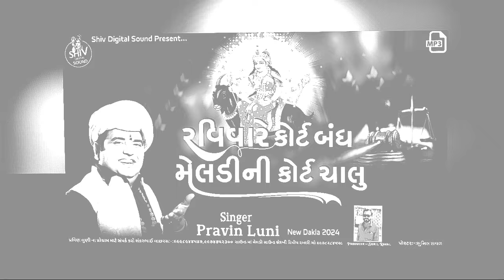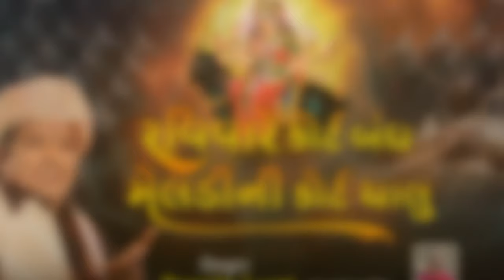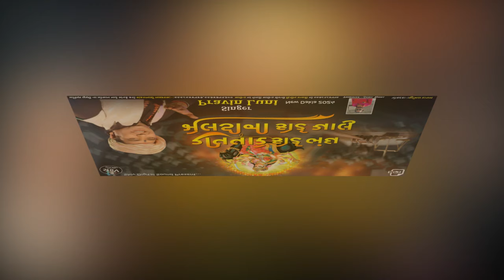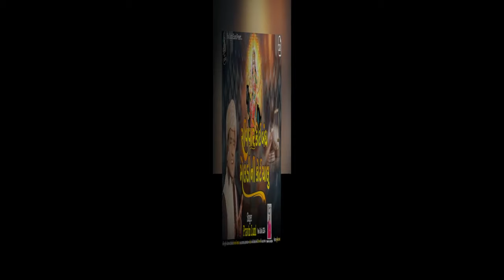રવિવારે કોર્ટ બંધ મેલડની કોર્ટ ચાલુ | dakla | pravin luni | pravin luni new dakla | new dakla 2024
Dear Friends
Well Come & I Miss You Friends My YouTube Family Happy 😊🤗

Album:-રવિવારે કોર્ટ બંધ મેલડની કોર્ટ ચાલુ | dakla | pravin luni | pravin luni new dakla | new dakla 2024

Editing:- Sunil_Raval
Lebar:- Shiv_Digital_Sound
Sound:- Ma Meldi Sound Sherkhi
Producer:-Sunil Raval Jetalpur Ahmedabad Mo:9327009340

For  Pravin Luni Program Contact Shankar Bhai Lachharas Mobile No:-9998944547 & 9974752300
Friends Jai Mataji🙏 New Mataji Halariya, Mandva Ni Ramzat, Live Ramel, Dakla, Regdi, Jaatar, Aalap Videos And Watch And Trust... Click The Like Button To Get Updates Of Our New Program..